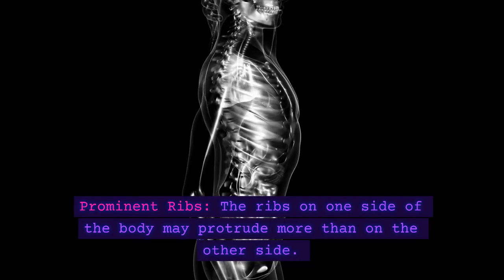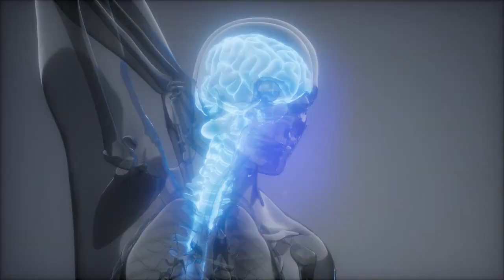Common signs of SCOLIOSIS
It's important to note that scoliosis can develop during childhood or adolescence, and it may progress over time.